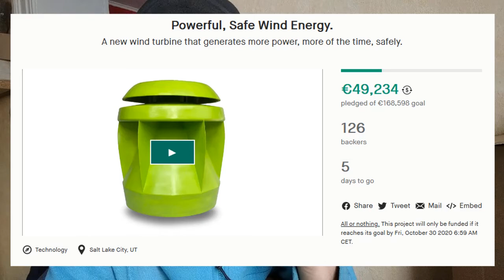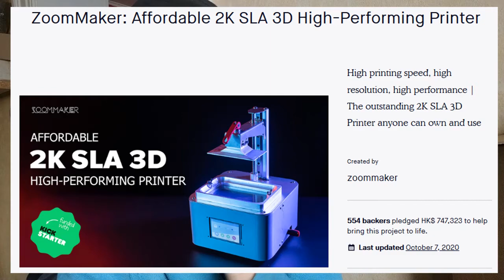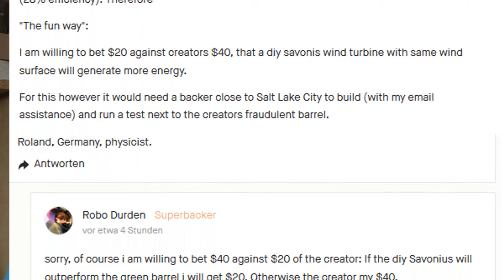Kickstarter fosters fraud :-(